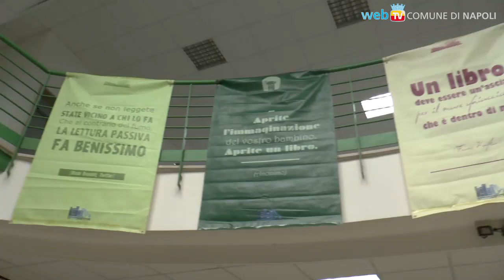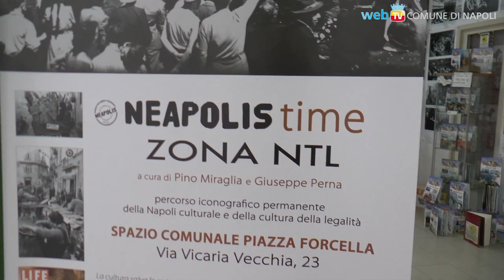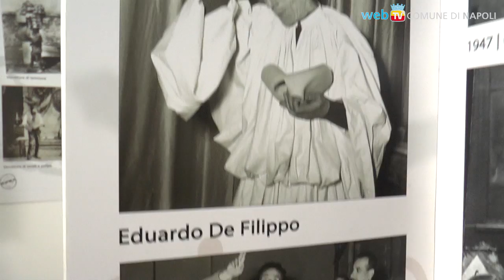A piazza Forcella nasce la NTL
Nella Biblioteca dedicata ad Annalisa Durante si apre la mostra permanente “Neapolis Time - Zona NTL (Napoli Turismo e Legalità)”: un luogo della memoria e dell’impegno culturale che da oggi viene arricchito con testimonianze documentali e fotografiche sulla storia della società partenopea.